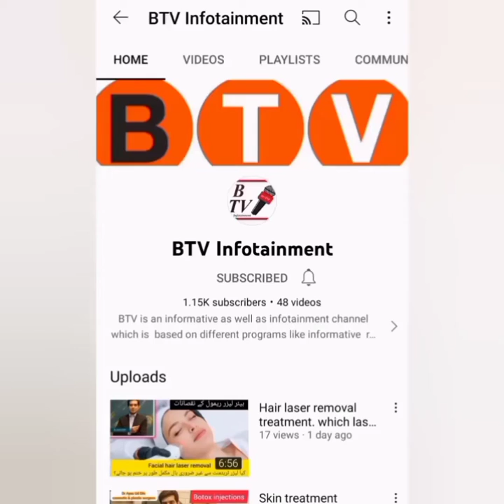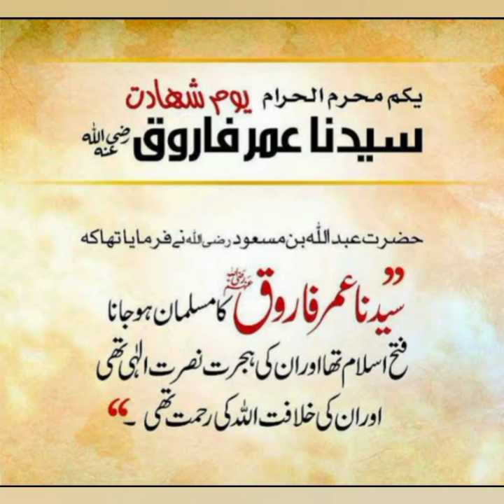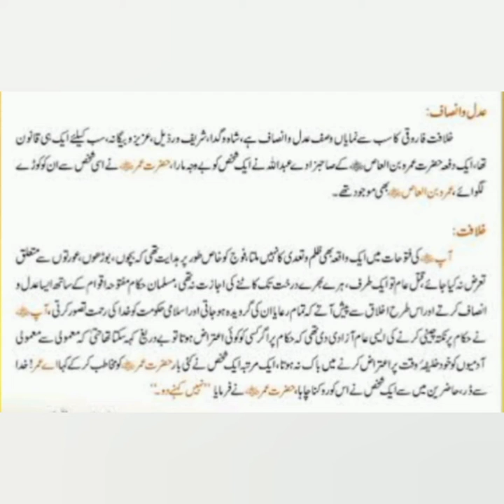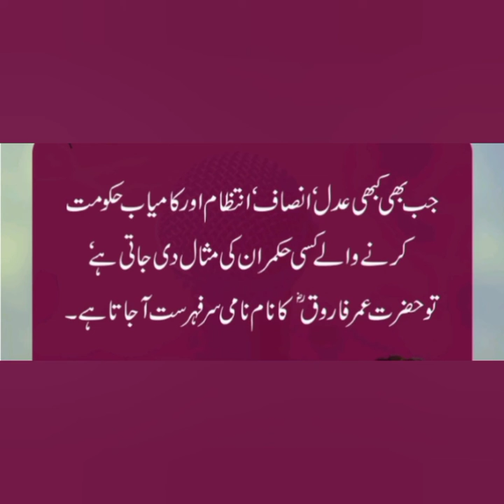Youm-e-Shahadat Hazrat Umar-e-Farooq (RA).. خلیفہ دوم حضرت عمر فاروق رضی اللہ عنہ کی شہادت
Youm-e-Shahadat Hazrat Umar-e-Farooq (RA)
خلیفہ دوم حضرت عمر فاروق رضی اللہ عنہ کی شہادت